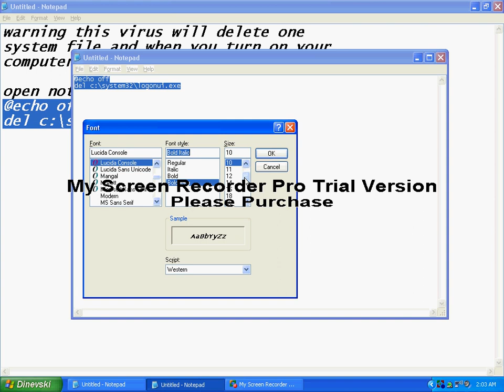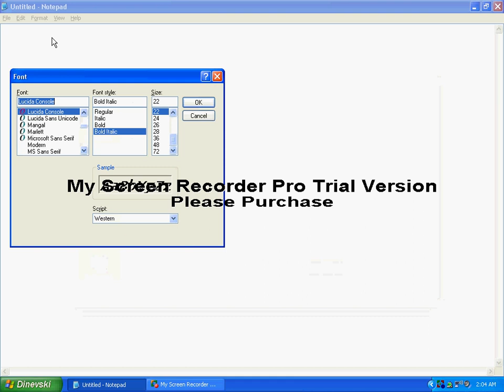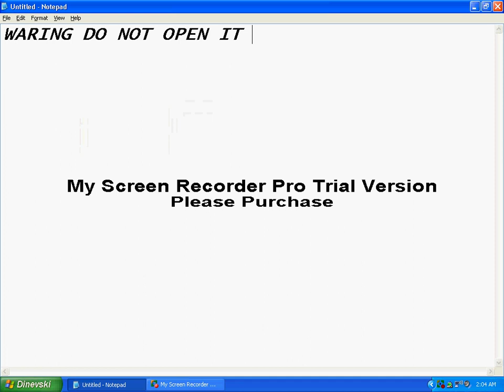make a virus that breaks your comp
deletes one file and when you start your computer it wont run